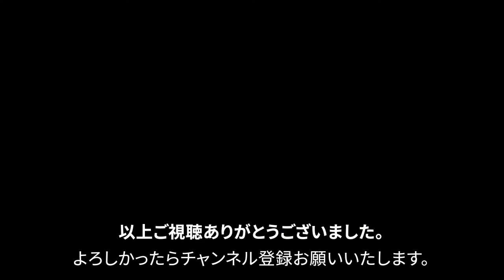【文房具紹介】持ってるの全部シリーズww SEED Radar シードレーダー 消しゴムの商品紹介です。